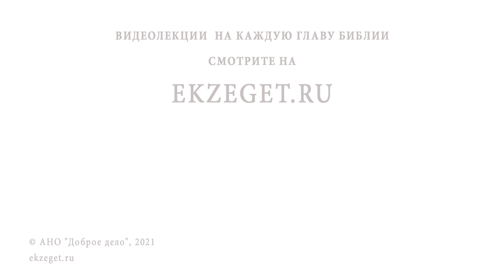Может ли христианин драться ? Игумен Лука (Степанов)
В сегодняшнем видео с игуменом Лукой (Степановым) отвечаем на вопрос: "Можно ли отмолить грехи предков ?".  Касаемся следующих тем:

🔸 Христианский дух мужество.
🔸 Благословение воинов.
🔸 Воинский долг
🔸 Неблагоразумные дела.